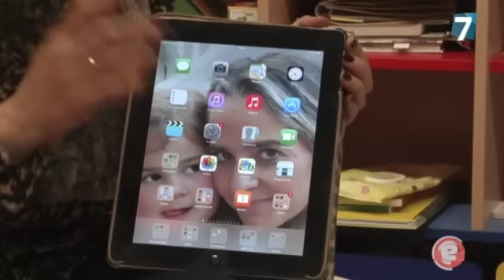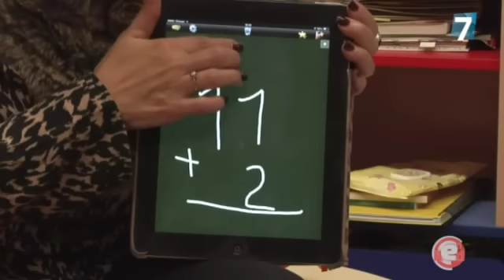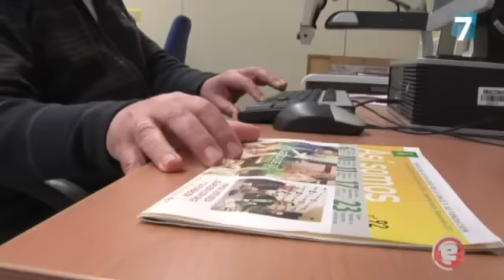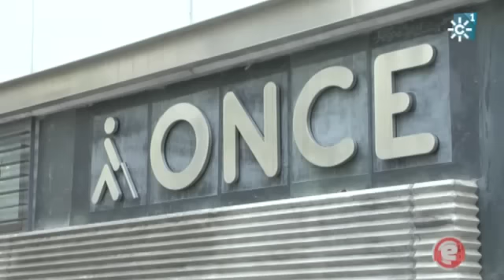La ONCE apuesta por la educación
Reportaje emitido en el programa En Red, en Canal Surt Televisión el día 5 de enero de 2015